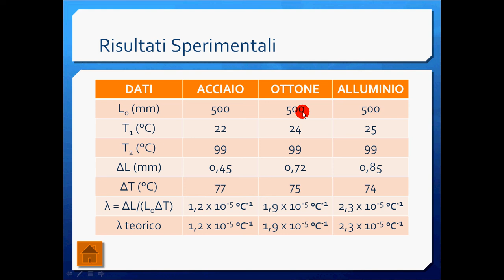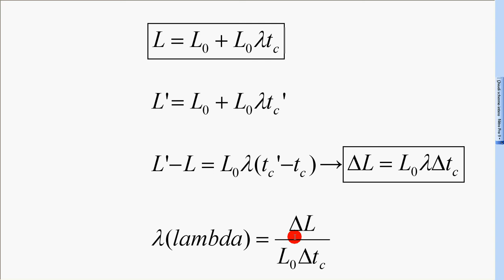8 dilataz termica 5